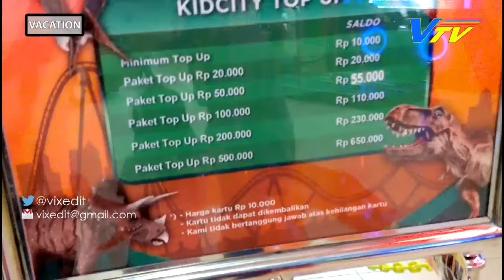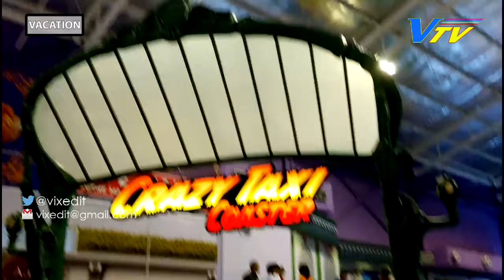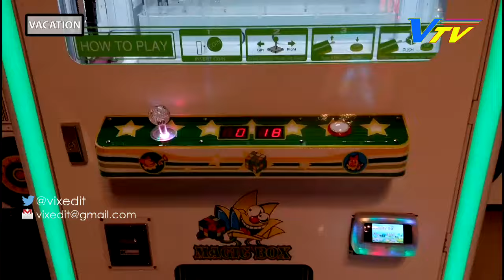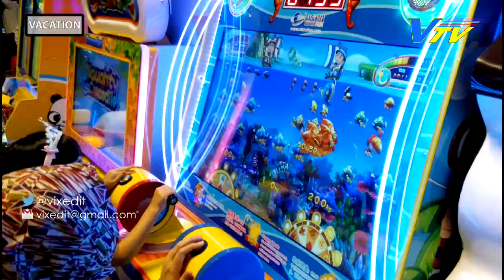SERU !!! Main di TRANSMART CARREFOUR KIDCITY Cilandak